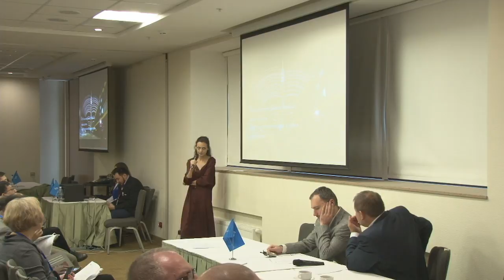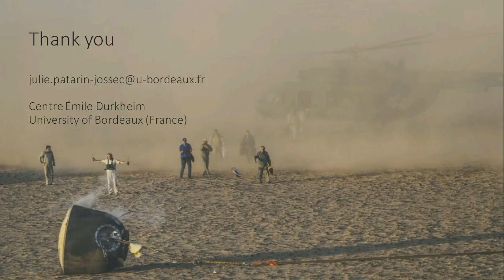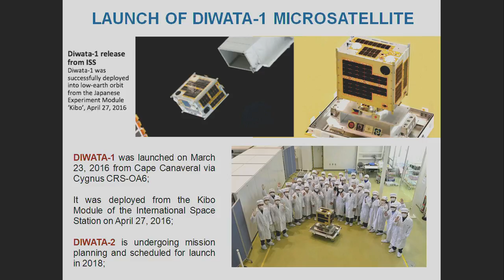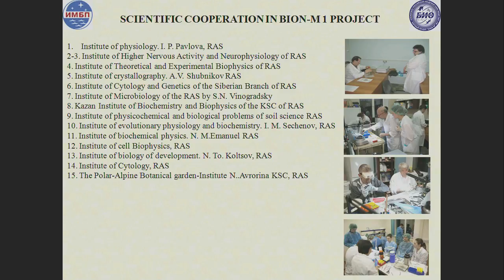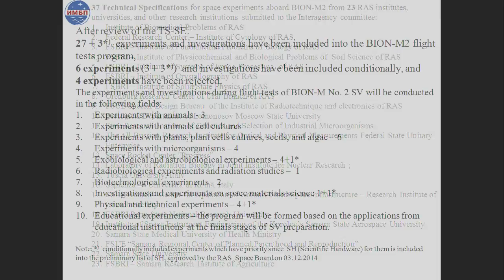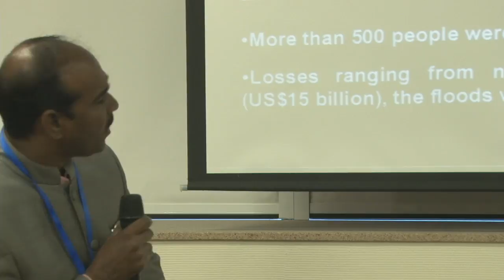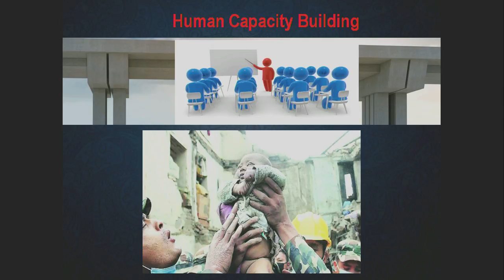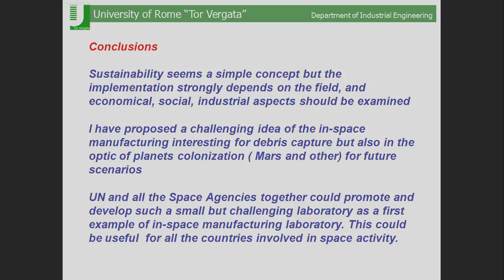Session​ ​9 UN Workshop Samara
Session​ ​9:​ ​Collaboration​ ​for​ ​Space​ ​Exploration​ ​and​ ​Earth​ ​Safety​ ​in​ ​21st​ ​Century